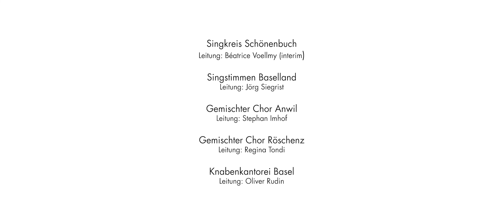Baselbieter Lied 2.0 by BLKB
Unter der Regie der Basellandschaftlichen Kantonalbank (BLKB) singen der Singkreis Schönenbuch, die Singstimmen Baselland, die Gemischten Chöre Anwil und Röschenz sowie die Knabenkantorei Basel als virtueller Chor «Vo Schönebuech bis Ammel …» in der Version des Volkslied-Arrangeurs Hugo Dudli.